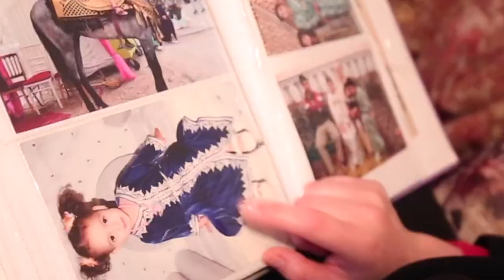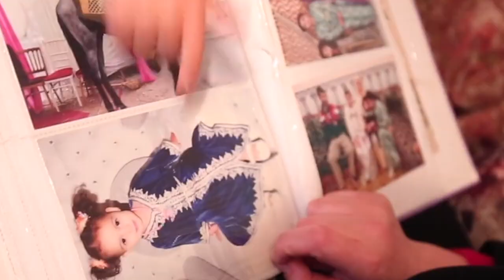قصة لا تصدق 😰: ام كفيفة تخلى عنها زوجها وتركها مشردة مع ابنائها ليهرب مع زوجة اخيها الكفيف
ام كفيفة  تخلى عنها زوجها وتركها  مشردة مع ابنائها  ليهرب مع زوجة اخيها الكفيف